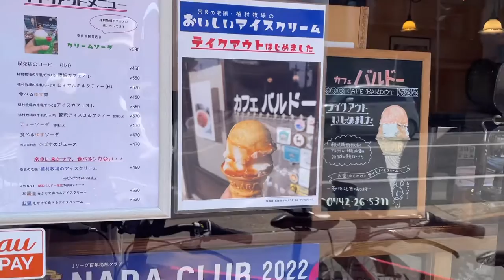【vlog】奈良観光 cafe おさんぽ 食べ歩き🍡 ならまち 奈良カフェ#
gwの動画です。
全然あげてませんでした😂
まだ他にもあげてない動画沢山あるので、
気まぐれにあげていく予定です。

リクエスト、コメントお待ちしております!!